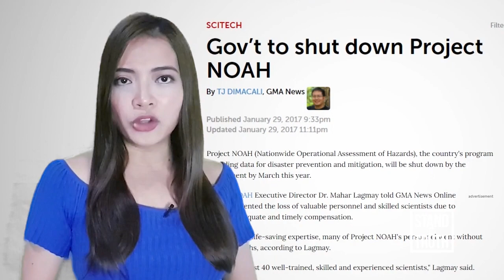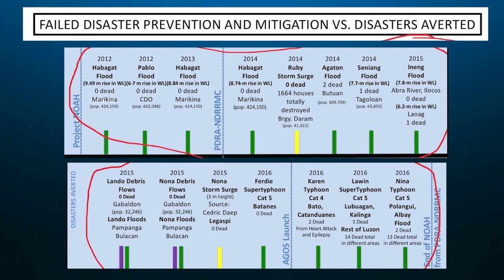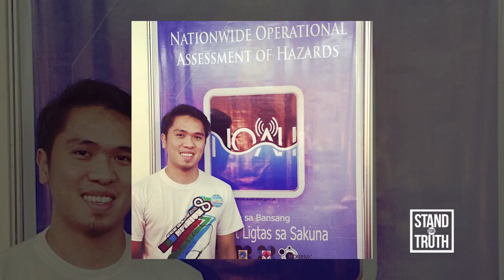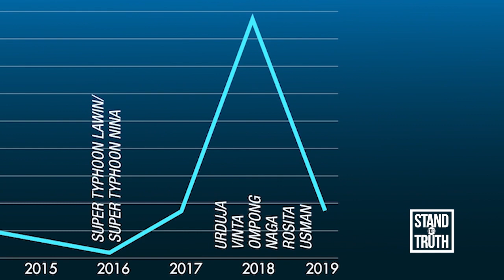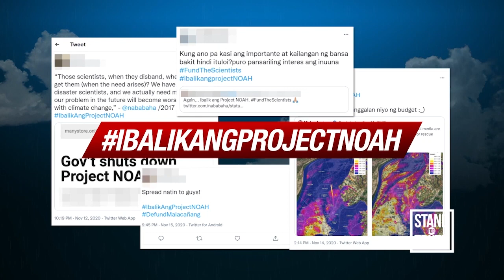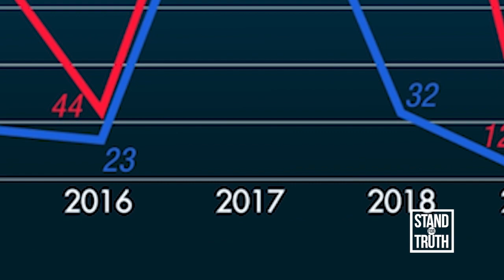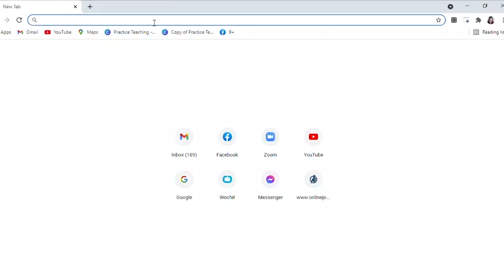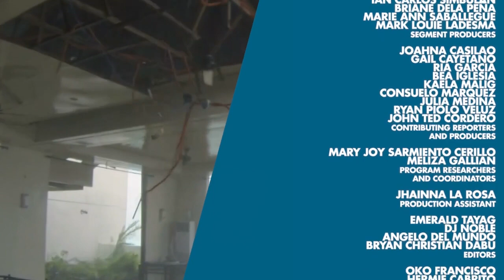Project Noah, puwede nang ma-access ng publiko | Stand for Truth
Kahapon ang ika-walong taong anibersaryo ng pananalanta ng Super Typhoon Yolanda.

Noong panahong ito, nakatulong nang malaki ang Project NOAH o Nationwide Operational Assessment of Hazard sa pagbibigay ng early warning signals.

Taong 2014, matinding pagbaha naman ang dinulot ng Typhoon Agaton sa Butuan City. Sa kabila nito, walang naitalang pagkamatay sa lugar dahil sa text messages ng Project NOAH na naghatid ng hazard specific, area focused at time bound warnings sa LGUs.

Sa pagkawala ng pondo ng gobyerno sa Project NOAH noong 2017, sinalo ito ng UP Resilience Institute. Ngayon, muli itong binubuhay para magamit ng publiko.

Panoorin ang report ni Lilian Tiburcio.